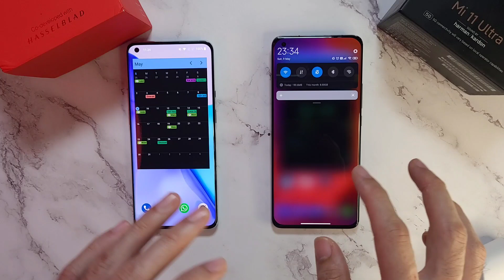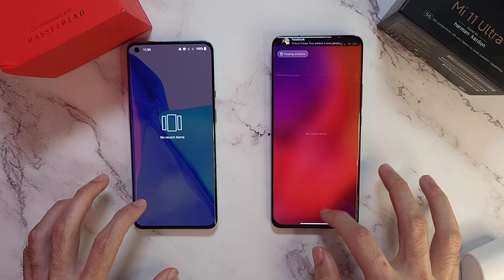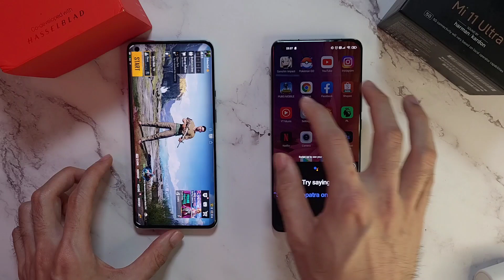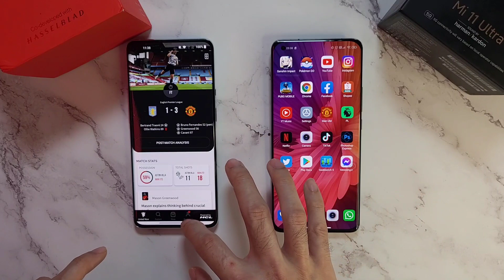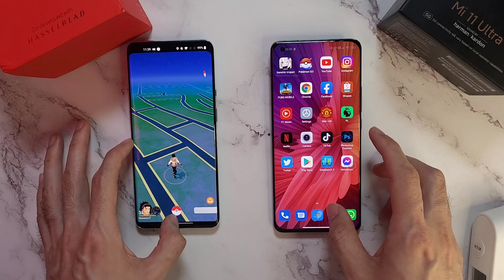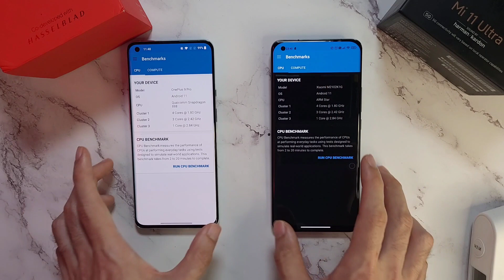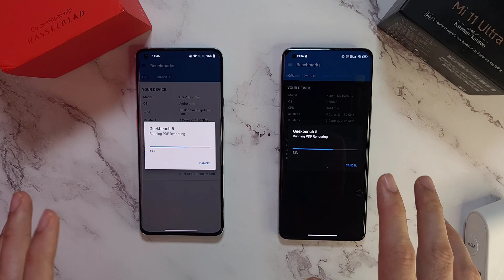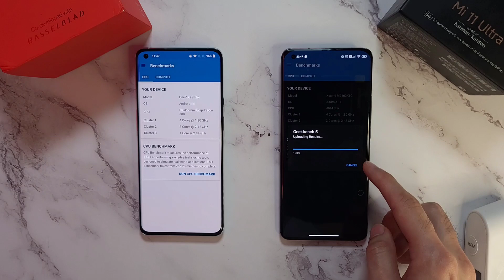OnePlus 9 Pro VS Xiaomi Mi 11 Ultra Speed, Temperature, RAM & Geekbench Test!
What is up guys and girls, so let's put two titans here  to the test! The latest Oneplus 9 Pro up against the Xiaomi Mi 11 Ultra! Both with that Snapdragon 888! Which will win?

00:00 INTRODUCTION
00:46 TEMPERATURE CHECK
00:58 BOOT UP
02:12 TEMPERATURE CHECK
02:21 SPEED TEST
03:48 TEMPERATURE CHECK
05:13 TEMPERATURE CHECK
05:24 RAM TEST
06:38 TEMPERATURE TEST
07:08 GEEKBENCH TEST
08:05 GEEKBENCH RESULTS
08:22 TEMPERATURE CHECK
08:41 CONCLUSION